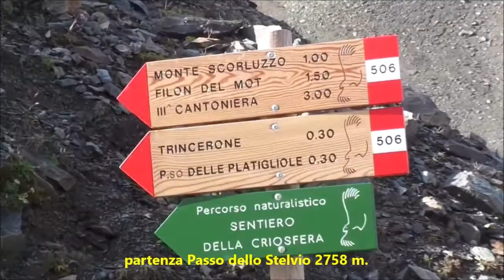Monte Scorluzzo 3094 m. - dal Passo dello Stelvio - Passo delle Platigliole - Piccolo Scorluzzo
Antonio-Cristina-Guido